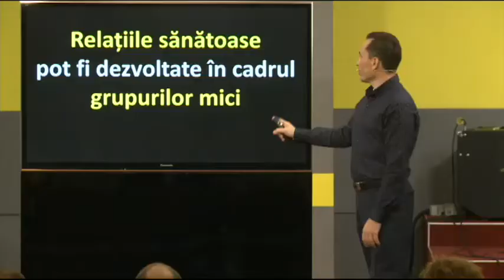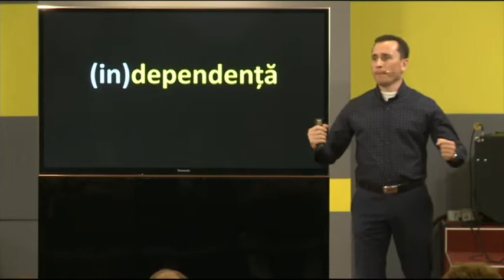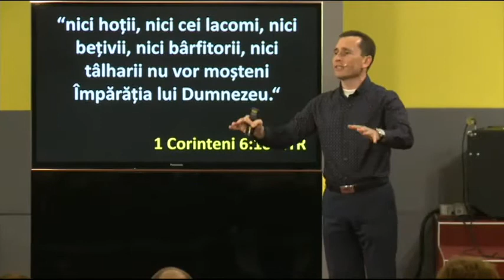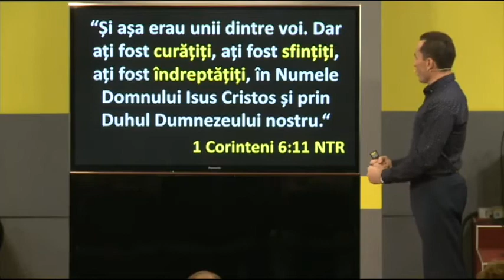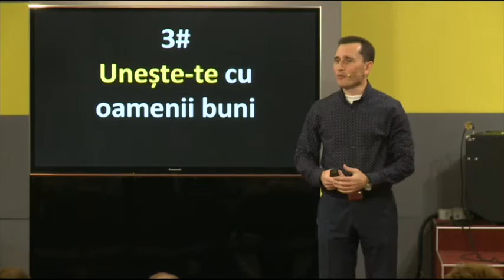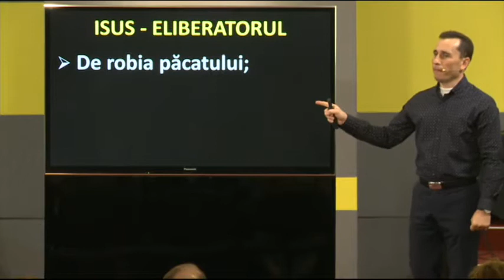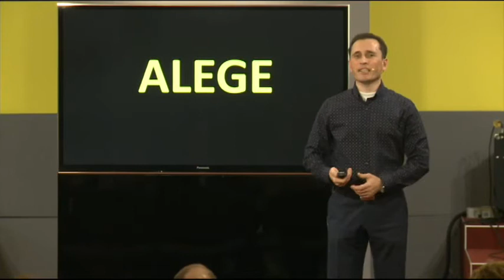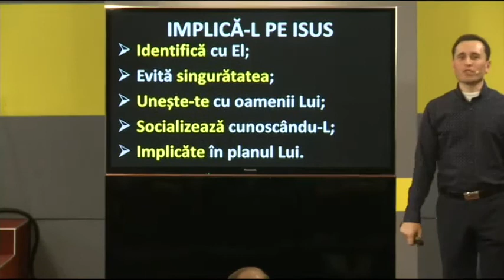Dependența / Pavel Grajdaru (13 septembrie 2015)